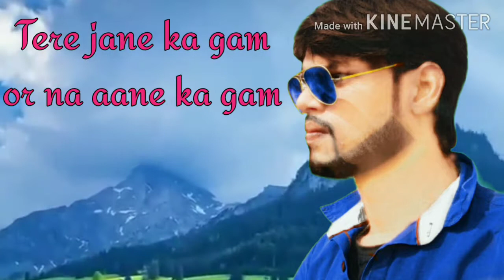💔Tere aane💘 ka gam 😭or na jane ka gam🦁 song💖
watshapp status video
emotional watsapp status video
sad attitude status video

Editorial .  Dhruva Aryan